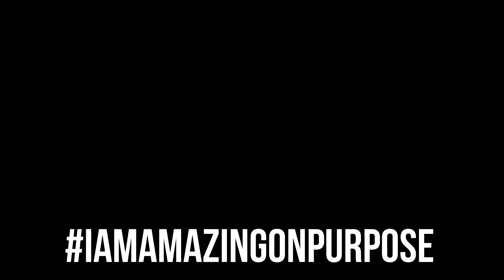Embrace Your Journey to Become Amazing on Purpose: Tip #9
I'm feeling blessed and looking forward to seeing another birthday in just a few days!! Please countdown with me daily as I share tips to help you embrace your journey to become amazing on purpose. ‪#‎IAmAmazingOnPurpose‬ ‪#‎TellTheWholeStory‬ ‪#‎CelebrateMyBirthday‬ ‪#‎MyBookPreordersStart‬OnAugust12th